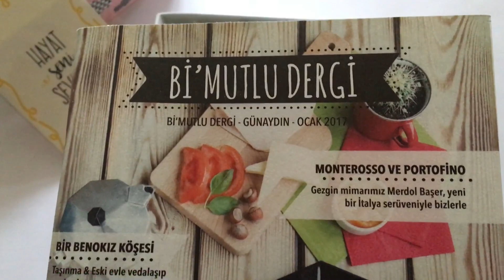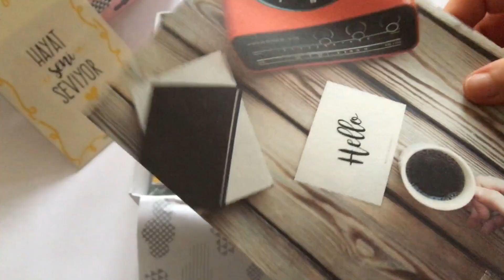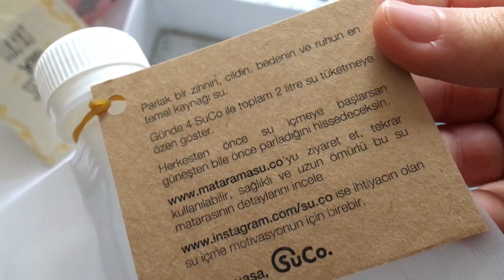bikutumutluluk - Ocak / January - 2017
bikutumutluluk

Ocak / January

2017